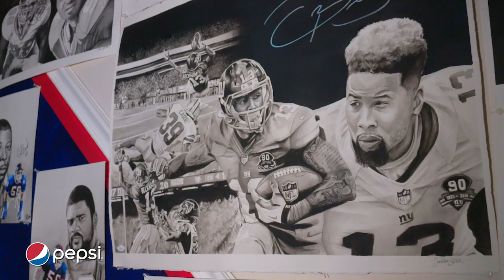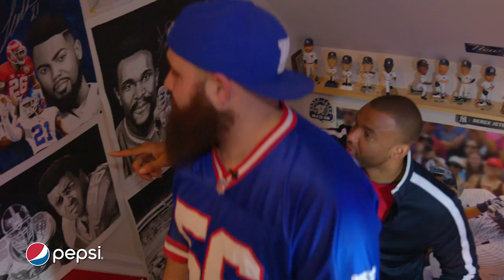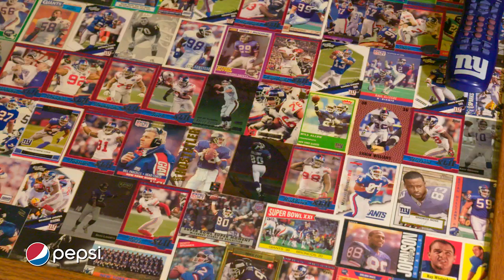Ultimate Giants fan cave and artwork collection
John Bartlett doesn't just collect Giants memorabilia, he creates it. Check out his incredible fan cave and original Big Blue artwork in Long Island, New York.